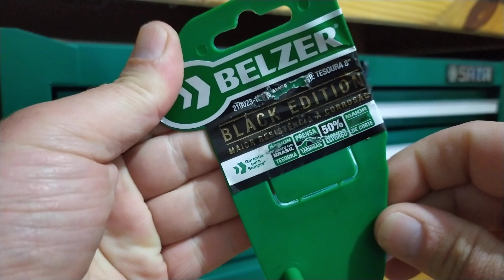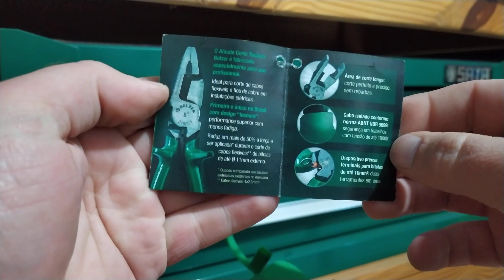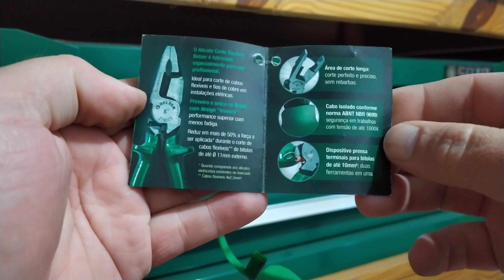Alicates Corte Tesoura Belzer mod. 219023